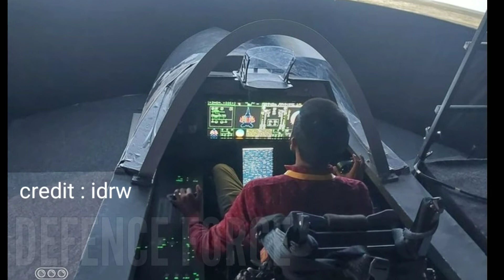AMCA CDR by Dec. rollout soon, VAJRA stealth drone at defexpo || defence force Hindi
AMCA CDR by Dec. rollout soon, VAJRA stealth drone at defexpo

                   Aakash Gandhi - ( eye of glory )